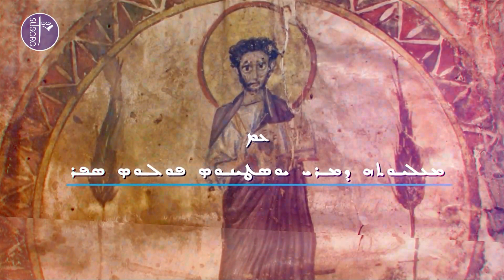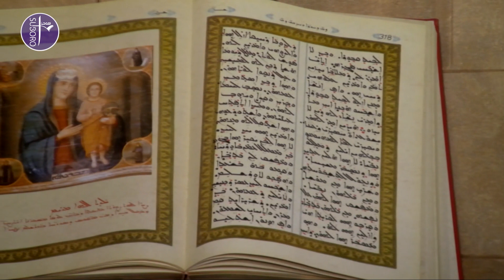التجربة على الجبل - ܢܣܝܘܢܐ ܕܥܠ ܛܘܪܐ- الحلقة 1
التجربة على الجبل - ܢܣܝܘܢܐ ܕܥܠ ܛܘܪܐ
مع نيافة الحبر الجليل مار يوستينوس بولس سفر - النائب البطريركي في زحلة والبقاع
تقديم: فايا فيلو ملكي